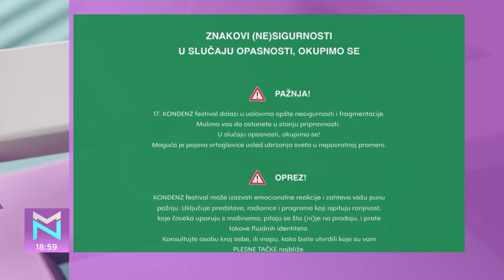Boris Režak: Povratak pred BG publiku - i to dva puta